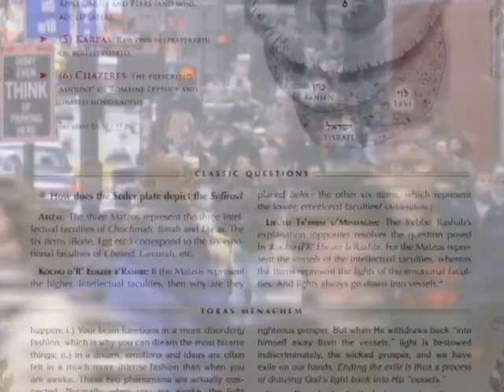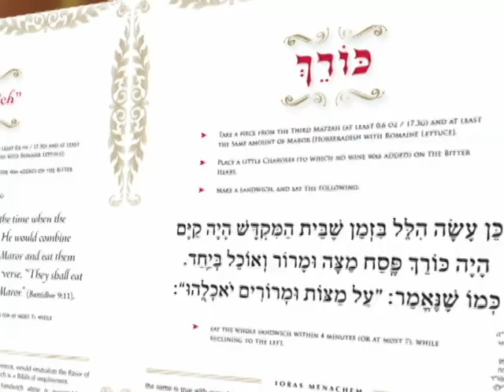Haggadah - Kol Menachem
A short clip introducing Kol Menachem's award winning Haggadah